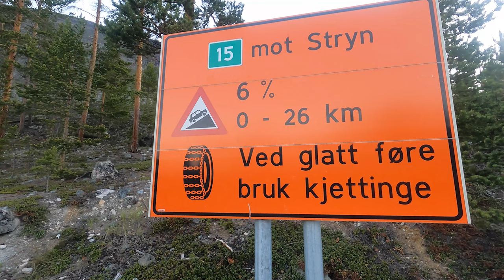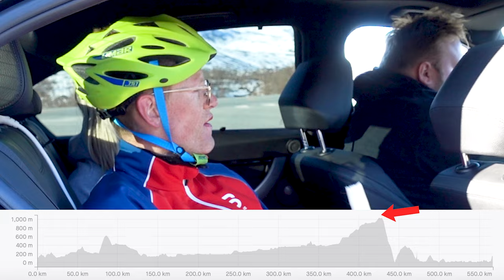Sykler Oslo-Ålesund // Episode 2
Går fra Lillehammer-Strynefjellet i denne episoden.

Etter mye planlegging, var det duket for tidenes lengste sykkeltur. Lørdag 29. mai startet jeg fra min leilighet i Oslo, og tråkket pedalene rundt hele veien til Ålesund.

I denne episoden får du et innblikk i reisen helt fra jeg går ut døra, til jeg ankommer Lillehammer.

Se, og bli inspirert!